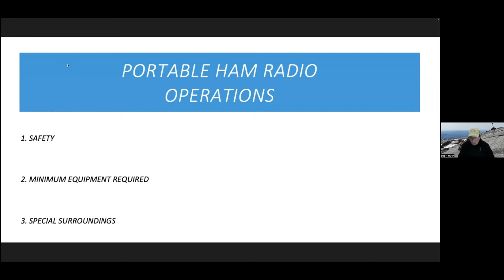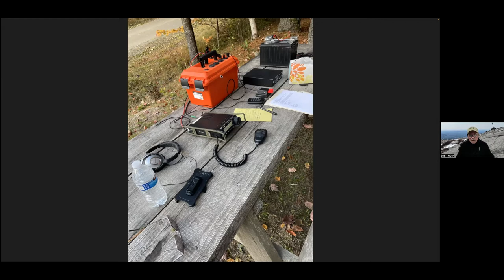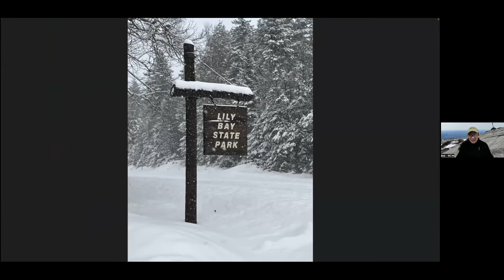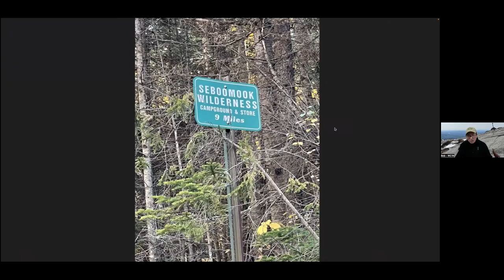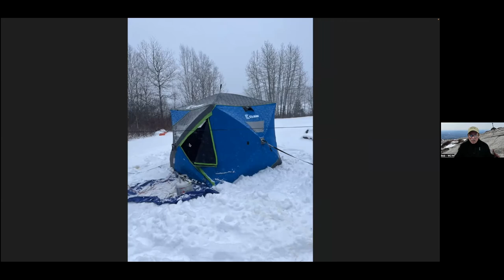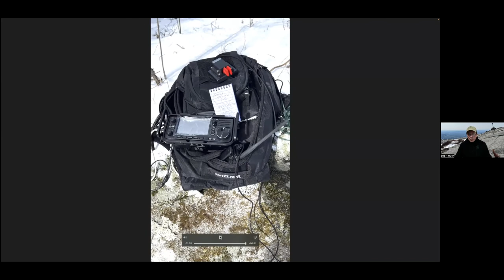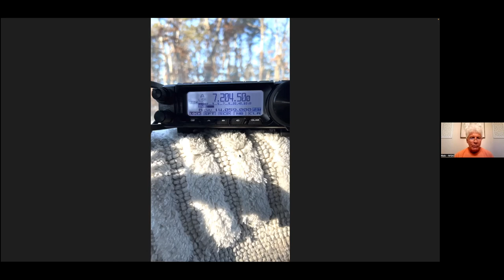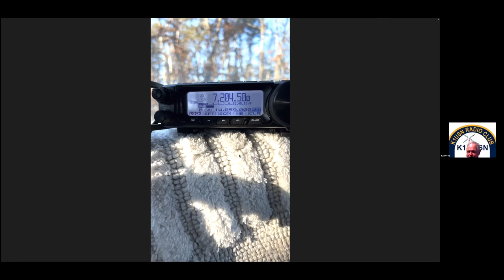Parks On The Air (POTA in the remote parks of New England) - WC1N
During our recent K1USN Club Zoom meeting, Bob - WC1N, shared some of his experiences activating POTA (Parks On The Air)  and SOTA (Summits On The Air) in some of the most remote parks in New England.  Bob also shares helpful advice and valued wisdom to make your SPOTA and SOTA experiences more successful and pleasurable. This  presentation was very interesting and extremely motivational!

Additional information about the K1USN Radio Club, including past presentations, can be found